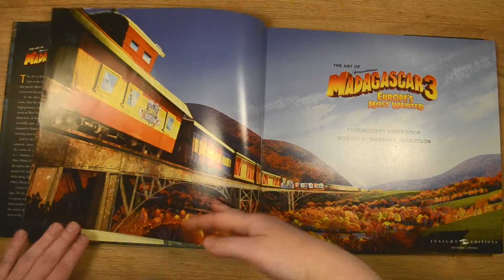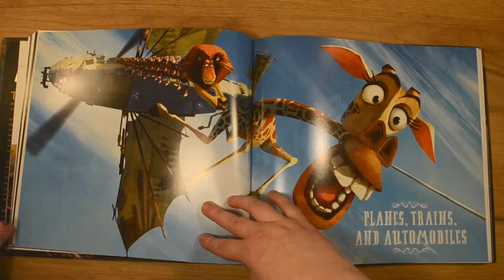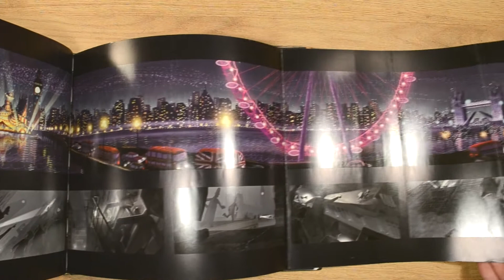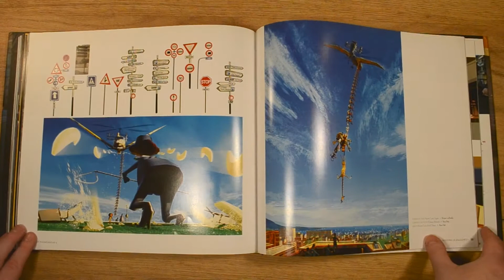The art of Madagascar 3